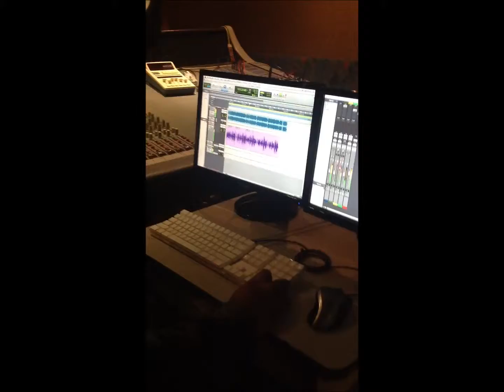Diário de gravação Cristyna Olliveira 2015